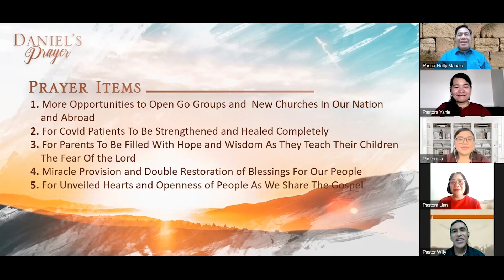Daniel’s Prayer - October 5, 2021 (5:45AM)